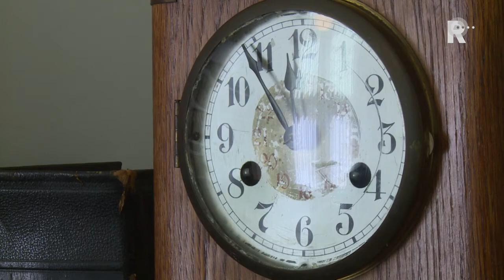Raadhuis Vlaardinger-Ambacht heeft toren weer terug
Het oude raadhuis van Vlaardinger-Ambacht heeft z’n torentje met klok en windvaan weer terug. Dinsdagmorgen is het torentje na een afwezigheid van een half jaar weer teruggeplaatst.

   Lees meer: Raadhuis Vlaardinger-Ambacht heeft toren weer terug